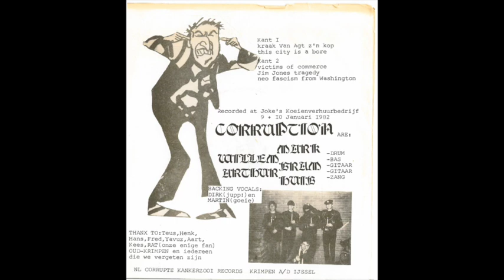NL corruption- greatest shits 7” Ep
Two tracks from the 1982 record being repressed on fear of war records order from fearofwar records